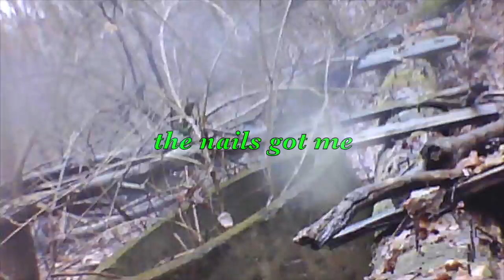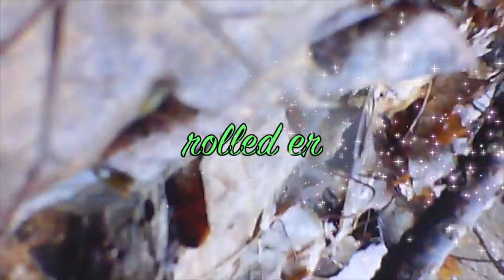tmc crawlers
This video is about are day out with are scale crawlers